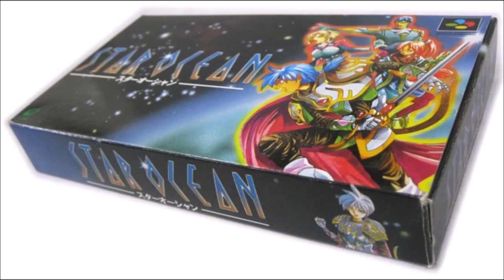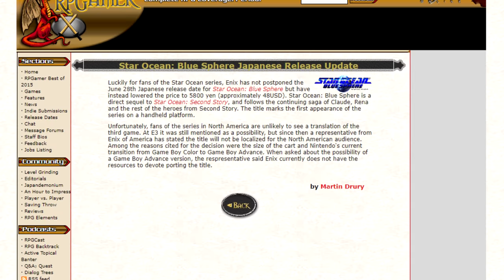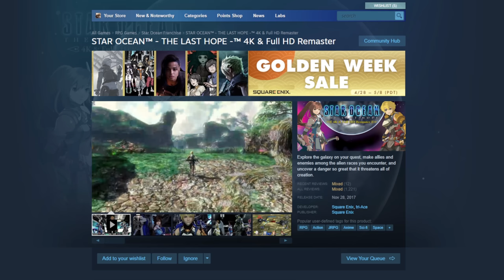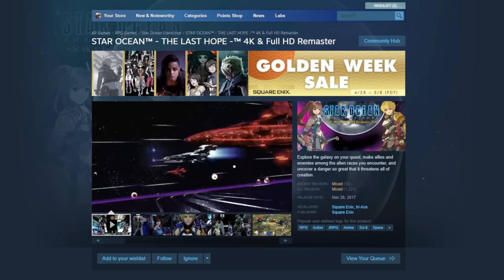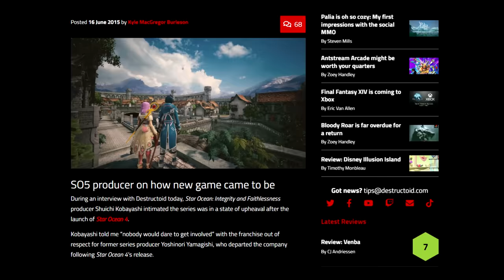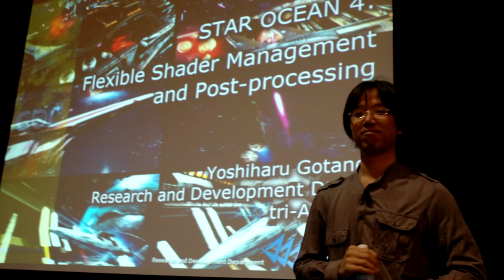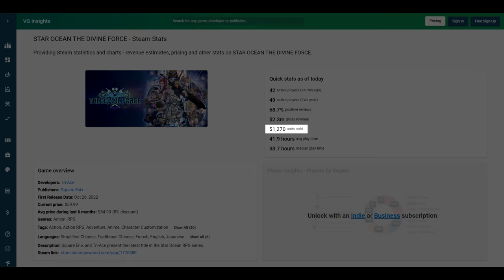Star Ocean Complete Series Retrospective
Other great gear:
Best gaming chair for value

Timestamps:
00:00 – Introduction
00:07 – Star Ocean
06:34 – Star Ocean: The Second Story
15:49 – Star Ocean: The Blue Sphere
24:03 – Star Ocean: Till the End of Time
33:13 – Star Ocean: The Last Hope
41:24 – Star Ocean: Integrity and Faithlessness
47:54 – Star Ocean: The Divine Force
55:33 – Star Ocean: The Second Story R
1:01:43 – The Future of Star Ocean